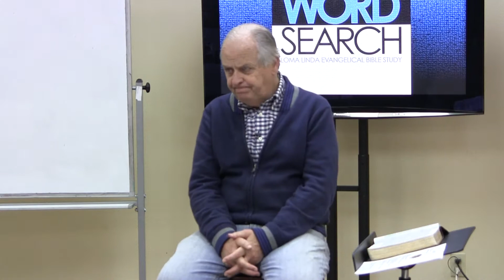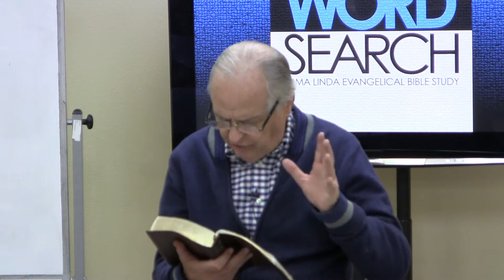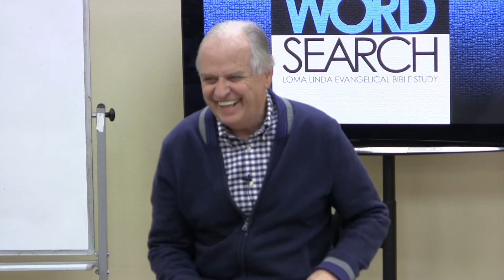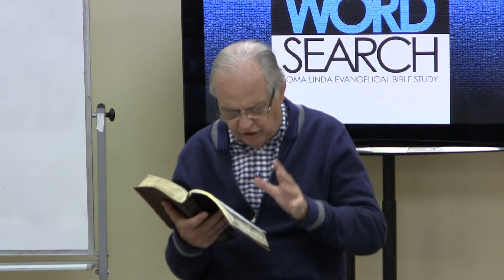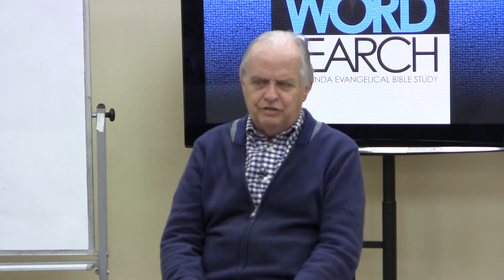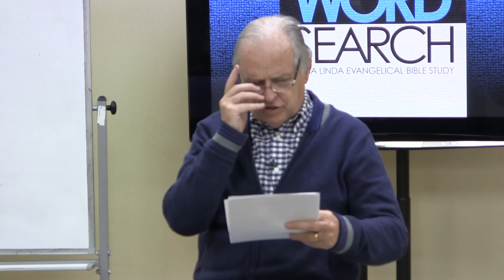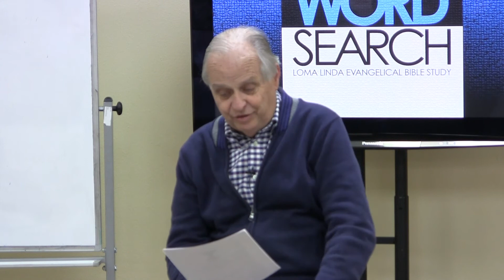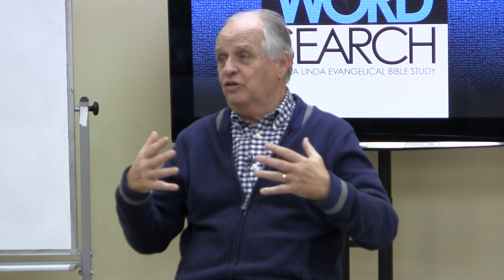6. "Entry Points" by Gary Inrig, Loma Linda Word Search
Series: "God's Dwelling Places"

Loma Linda Word Search is an evangelical inductive Bible study that started in Loma Linda, California, on September 12, 2013. The study is for everyone.

Loma Linda Word Search is led by Dr. Gary Inrig. Dr. Inrig is a pastor, author, and conference speaker. He has been in pastoral ministry for more than forty years. Until 2013, he served as senior pastor of Trinity Evangelical Free Church in Redlands, California, for 21 years, and previously at Bethany Chapel in Calgary, Alberta, and at Reinhardt Bible Church in Dallas, Texas. He is the author of eleven books and has served as faculty or adjunct faculty at several seminaries and Bible colleges in North America.

Gary's wife, Dr. Elizabeth Inrig, is a Bible teacher and ministry consultant and presently teaches at Talbot Seminary. She served alongside her husband at Trinity Church as director of Women's Ministries and for a number of years was National Director of Women's Ministries for the Evangelical Free Church of America. More information about their ministry is found at Inrigministries.com.

Meeting locations and times are found at LomaLIndaWordSearch.com.